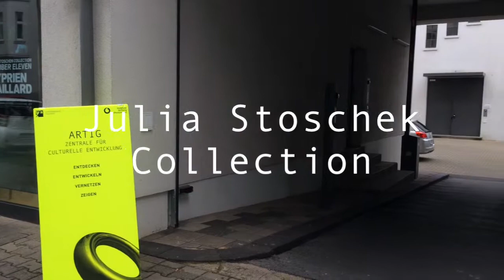ARTIG Studie #1: Netzwerk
1 Tag - 40 Kreative - quer durch Düsseldorf
Bei der ARTIG Studie Netzwerk zeigten wir kreativen jungen Menschen die Vielfältigkeit im Bereich Kunst und Kultur in Düsseldorf. Wir danken allen Gastgebern für ihre tollen Inhalte.
Wir waren zu Besuch bei:
Kartell Kollektiv / Filmfest Düsseldorf / Künstlerhaus W57 / Julia Stoschek Collection / FotoSchiko / Looters e.V. / FFT / Progranauten / Theaterfabrik / zakk Düsseldorf